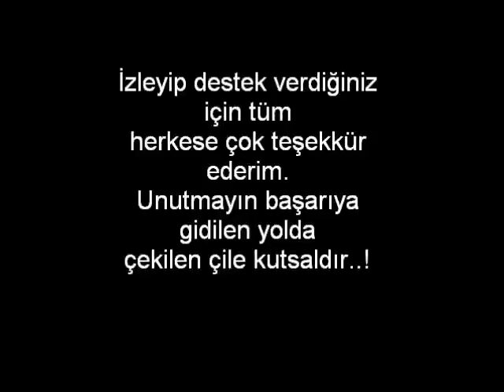Nike Basketbol Turnuvası - Burak Taştan